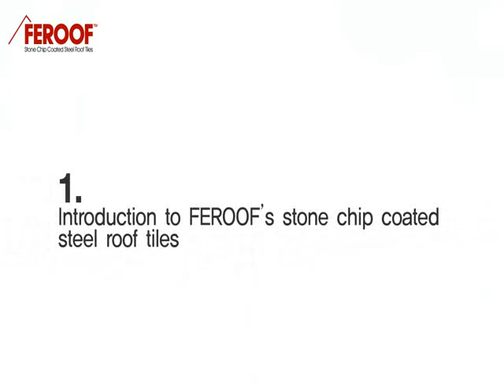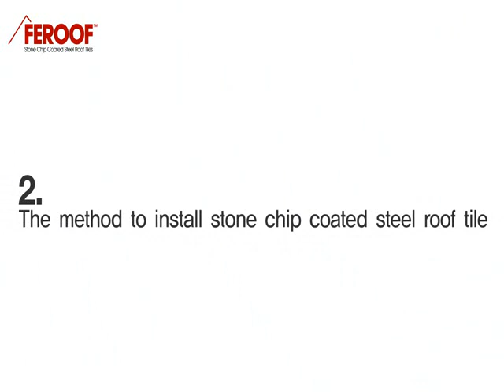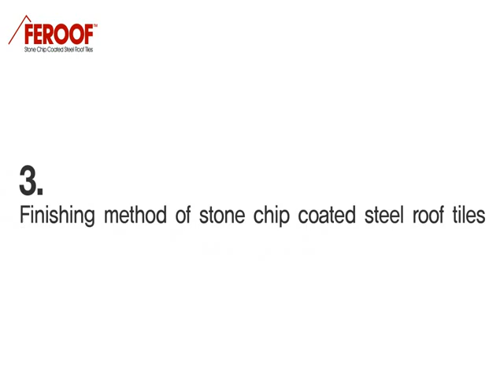stone chip coated steel roof tiles